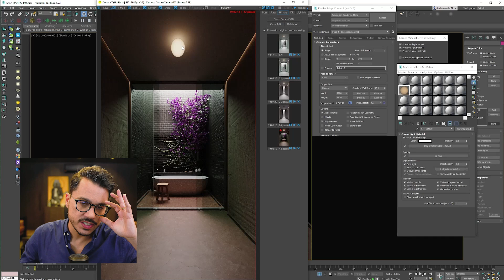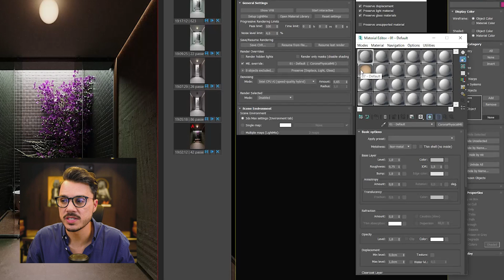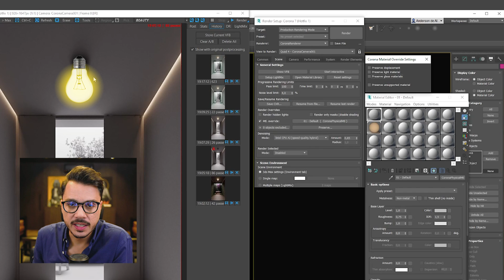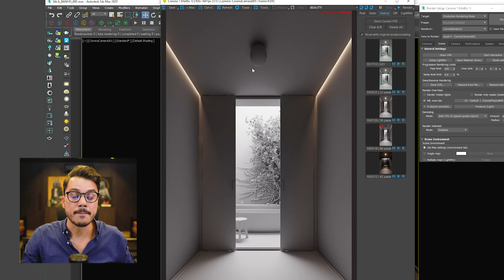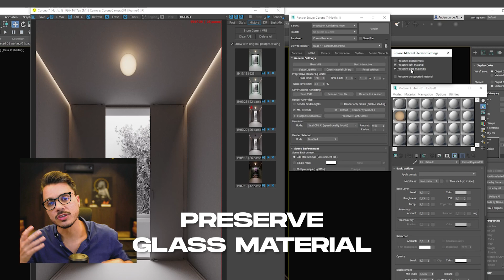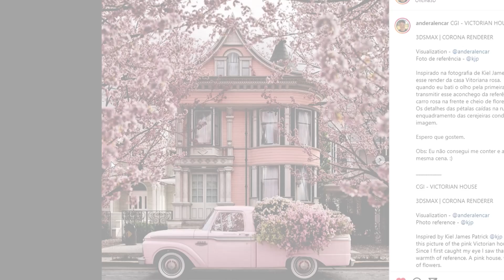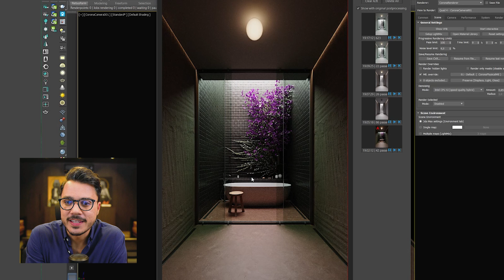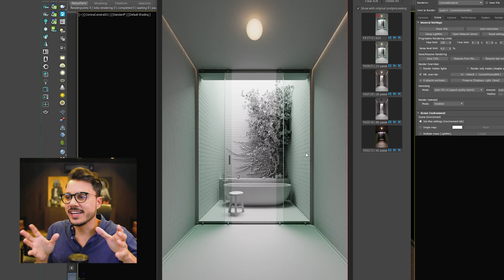COMO FAZER CLAY RENDER NO CORONA RENDERER | RENDER OVERRIDES E TOON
Fala, Render People! No tutorial de hoje eu vou te contar COMO CRIAR UM RENDER CLAY RÁPIDO e fácil no 3DSMAX e Corona Renderer. Você vai entender como aplicar o RENDER OVERRIDES MATERIAL para criar suas cenas 3D em toon.

Veja o que fazer para manter as propriedades de iluminação e não perder texturas da sua cena na versão de render clay, e quais são as vantagens de usar o toon no seu processo de produção do seu render 3D.

00:00  Introdução
01:33  Conhecendo a cena e suas propriedades
02:11  Primeiro teste - Render Overrides
04:08  Como preservar as propriedades da cena
07:03  Vantagens do Render Clay e mais dicas
09:18  Conclusão